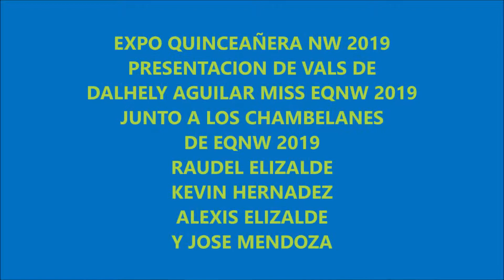EXPO QUINCEAÑERA NW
EVENTO QUE SE REALIZA UNA VEZ AL AÑO
DONDE SE REUNEN VENDEDORES EN LA RAMA DE
EVENTOS SOCIALES
TALES COMO:
BODA, QUINCEAÑERA BAUTIZOS, CUMPLEAÑOS ETC ETC